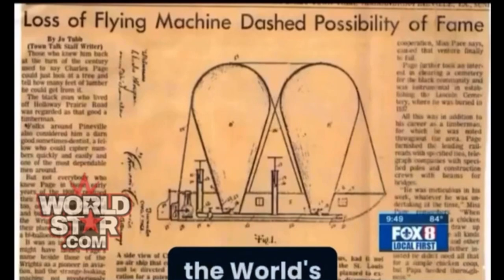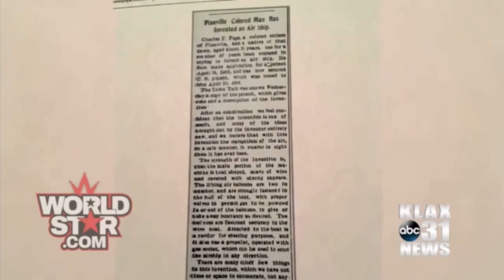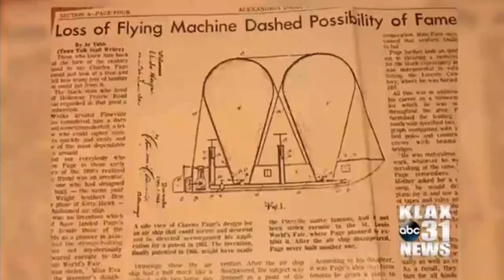👀 E will pay for forwarding the affliction against the children of Israel ❗️